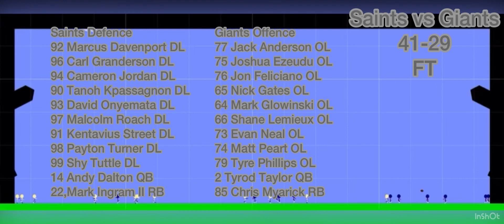Custom National Football League (Playoffs) - Saints (H) vs Giants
This is a imagined version of the National Football League or NFL.

Match 1: Cardinals vs Falcons - Friday 2nd December
Match 2: Panthers vs Bears - Saturday 3rd December
Match 3: Cowboys vs Lions - Saturday 3rd December
Match 4: Packers vs Rams - Saturday 3rd December
Match 5: Vikings vs Saints - Saturday 3rd December
Match 6: Giants vs Eagles - Saturday 3rd December
Match 7: 49ers vs Seahawks - Saturday 3rd December
Match 8: Buccaneers vs Commanders - Saturday 3rd December
Match 9: Ravens vs Bills - Sunday 4th December
Match 10: Bengals vs Browns - Sunday 4th December
Match 11: Broncos vs Texans - Sunday 4th December
Match 12: Colts vs Jaguars - Monday 5th December
Match 13: Chiefs vs Raiders - Monday 5th December
Match 14: Chargers vs Dolphins - Wednesday 7th December
Match 15: Patriots vs Jets - Friday 9th December
Match 16: Steelers vs Titans - Saturday 10th December

Match 17: Falcons vs Bears - Saturday 10th December
Match 18: Cardinals vs Panthers - Sunday 11th December
Match 19: Lions vs Packers - Sunday 11th December
Match 20: Cowboys vs Rams - Tuesday 13th December
Match 21: Vikings vs Eagles - Sunday 18th December
Match 22: Saints vs Giants - Monday 19th December
Match 23: 49ers vs Buccaneers
Match 24: Seahawks vs Commanders
Match 25: Bills vs Bengals
Match 26: Ravens vs Browns
Match 27: Texans vs Jaguars
Match 28: Broncos vs Colts
Match 29: Chiefs vs Dolphins
Match 30: Raiders vs Chargers
Match 31: Jets vs Titans
Match 32: Patriots vs Steelers

Match 33: Falcons vs Cardinals
Match 34: Lions vs Cowboys
Match 35: Vikings vs Saints